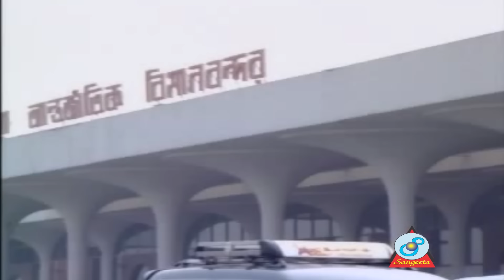Konna Rashi | Harun Kisinger | কন্যা রাশি | হারুন কিসিঞ্জার | Bangla Comedy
Album: Konna Rashi | কন্যা রাশি | Bangla Comedy
Starring: Harun Kisinger | হারুন কিসিঞ্জার
Label: Sangeeta